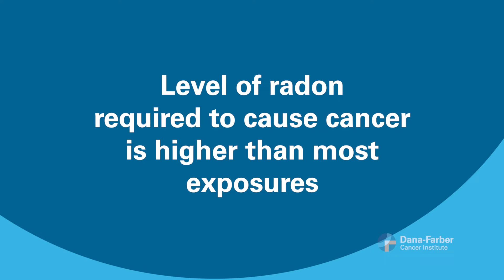What is Radon and How Does it Impact Cancer Risk?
In this episode of Cancer Questions with Dana-Farber, Tim Rebbeck, PhD,  professor of Cancer Prevention at Dana-Farber Cancer Institute, helps answer this common question.

Radon is a naturally occurring, carcinogenic element commonly found in basements and workplaces across the United States. Rebbeck explains what radon is, where it's found, and the associated risks of lung cancer.

00:00 Introduction
00:13 What is radon?
00:26 Radon and lung cancer risk